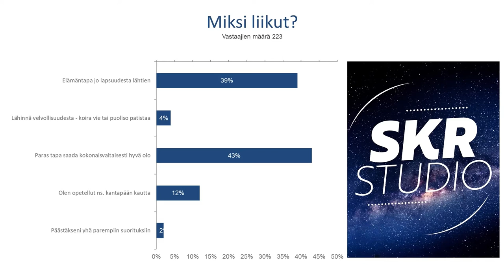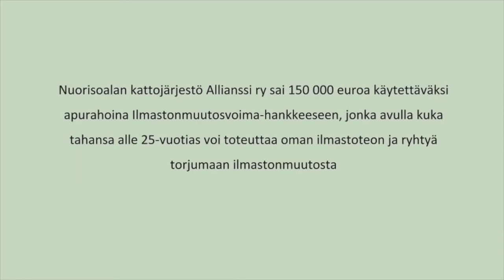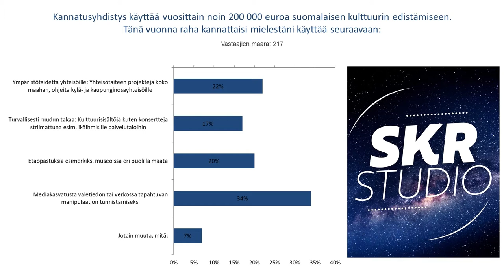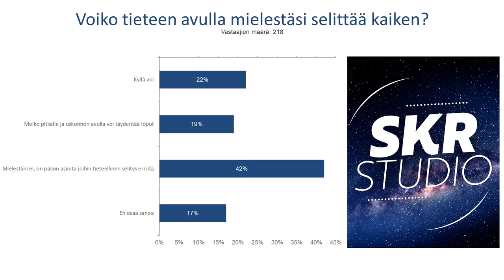SKR-studio – Jalat irti maasta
SKR-studio on Kulttuurirahaston järjestämä verkkotapahtumien sarja. Toimittaja Kimmo Ohtosen johdolla Kulttuurirahaston apurahansaajat keskustelevat teemaan liittyen mm.  linnuista, liikkeen estetiikasta, ufoista ja ilmastoahdistuksesta. Mukana myös videoinserttejä eri puolilta Suomea. Lähetyksen ensiesitys oli 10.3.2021.

SKR-studion teemat ja keskustelijat:

Jalat irti maasta

Tanssitaiteilija Outi Markkula, Helsinki
Hiihtovalmentaja, tutkijatohtori
Olli Ohtonen, Jyväskylän yliopisto
Sirkustaiteilijat Pauliina Räsänen ja Slava Volkov, Art Teatro, Kustavi
Ohjaaja, käsikirjoittaja Ari Häkkinen, Kouvola

Ilmakehässä

Runoilija, fil. tohtori Hanna Storm, Turku
Väitöskirjatutkija Antti Salminen, Oulun yliopisto
Dosentti Panu Pihkala, Helsingin yliopisto
Ilmastonmuutosvoima-hanke:
Sosiologian opiskelijat Tiia Hartikainen ja Emilia Vartiainen, Kuopio

Kohti ääretöntä

Valokuvataiteilija Perttu Saksa, Karjaa
Uskontotieteilijä, ufotutkija
Jaakko Närvä, Helsingin yliopisto
Kasvatuspsykologian väitöskirjatutkija Jutta Karhu, Oulun yliopisto
Uskontotieteilijä Jaana Kouri, Åbo Akademi

Siivet kantavat

Luonto- ja lintuharrastaja
Jouko Alhainen, Humppila